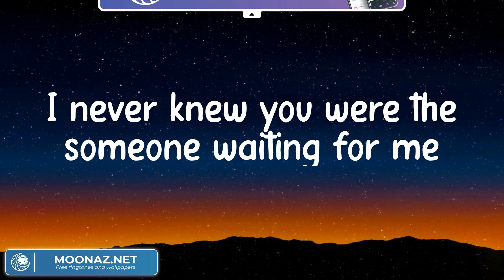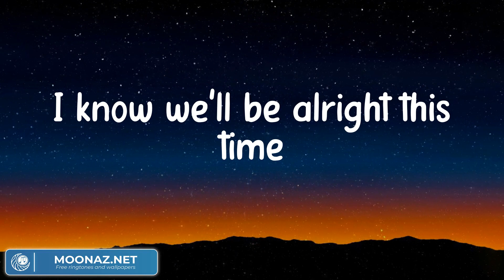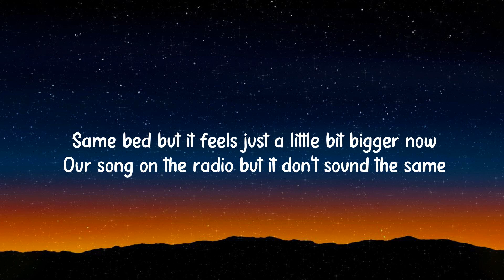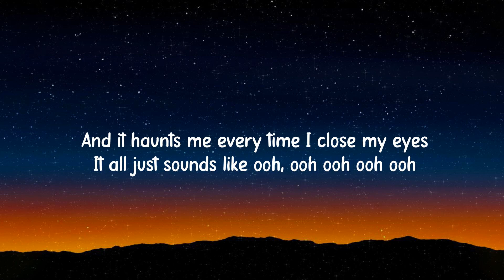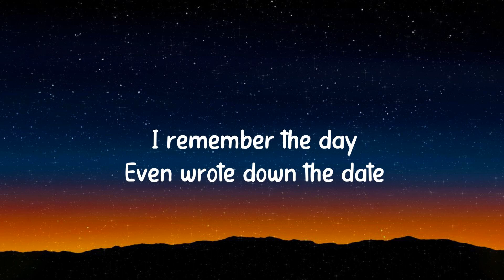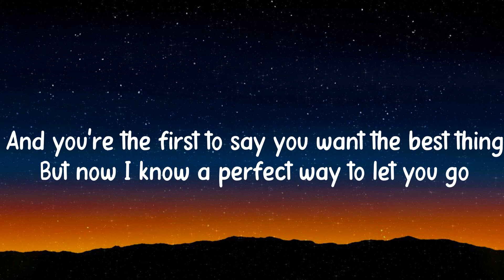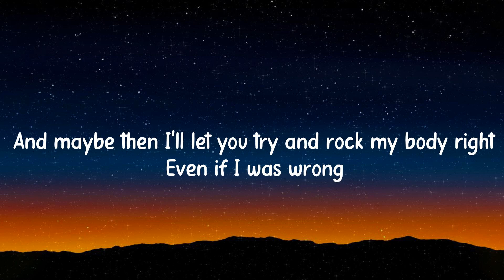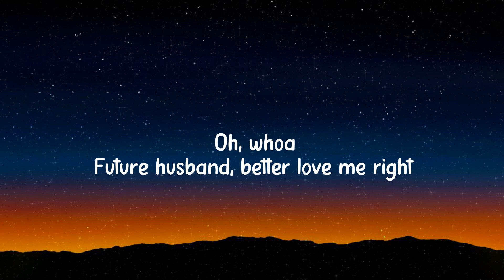Perfect - Ed Sheeran (Lyrics) / Bruno Mars - When I Was Your Man, Jamie Miller (Mix)